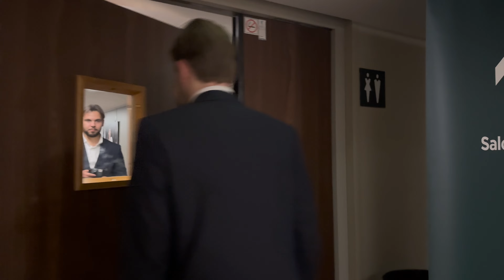Une expérience VIP inégalable au Rolex Paris Masters avec Factory-SE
Le Rolex Paris Masters c’est LE deuxième tournoi de tennis le plus important en France juste après Roland-Garros… En tant que Masters 1000, seuls les 56 meilleurs joueurs de tennis mondiaux s’y retrouvent et tentent de décrocher les dernières places pour les ATP Finals (tournoi qui regroupe les 8 meilleurs joueurs de la saison) !

Factory-SE vous propose les meilleurs packages pour voir Djokovic, Alcaraz, Sinner et tous les top joueurs de plus près depuis vos places en business seats (équivalent loges) ou CAT 1.
Profitez, dans nos espaces d'hospitalités situés à quelques pas de vos places, d'une formule cocktail ou repas assis gastronomique.